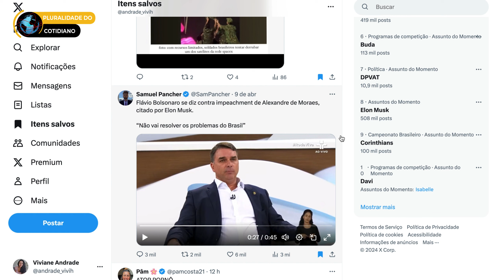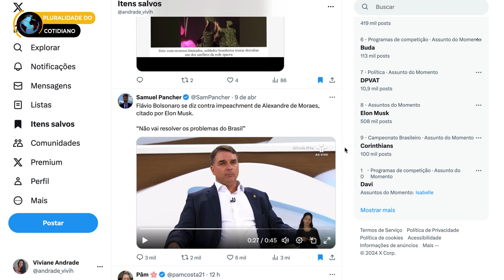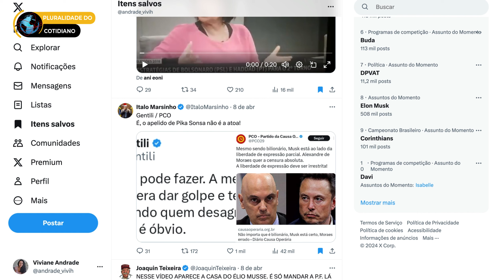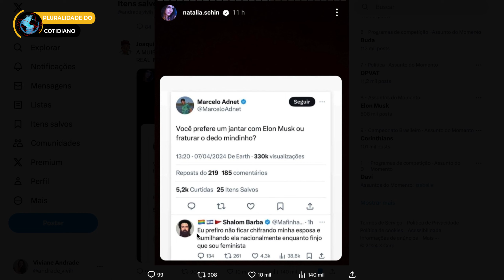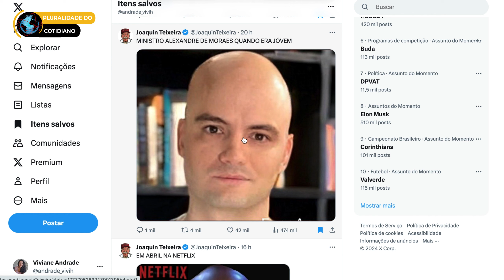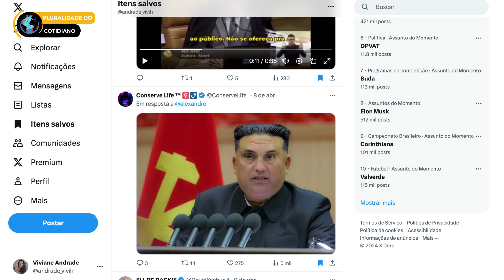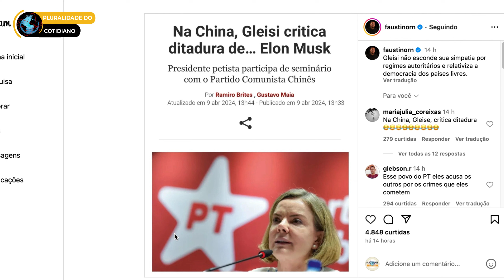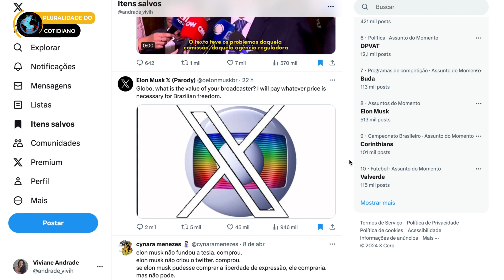Memes de Elon Musk e Alexandre de Moraes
Obrigada por contribuir com o canal! Eu te amo ♡

E aí, galera! Eu sou a Viviane Andrade e a proposta do meu canal é mostrar de tudo um pouco: vamos debater sobre o que raios está acontecendo no Brasil e no mundo, porque eu não estou entendendo nada, me ajudem.

Eu abordo temas sobre viagens, curiosidades de países mundo afora, notícias e tudo que for interessante, legal e divertido.

▶ Notícias
▶ Vida fora do Brasil
▶ Vida no exterior
▶ Opinião
▶ Curiosidades num geral

Fique à vontade para curtir e se inscrever por aqui. :)

SOU GRATA POR VOCÊ CONTRIBUIR COM O CANAL.